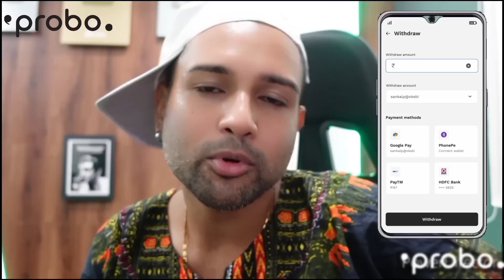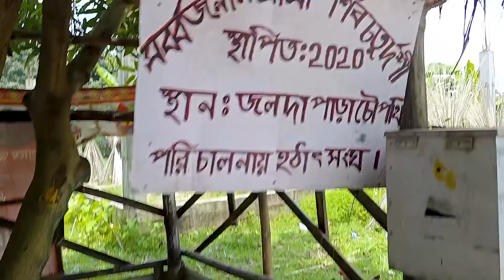Arijit Singh এর বাংলোয় 🔥| Cinebap Mrinmoy Vlog🤟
advertisement/Promotion/App Review& & Others👉

Disclmer